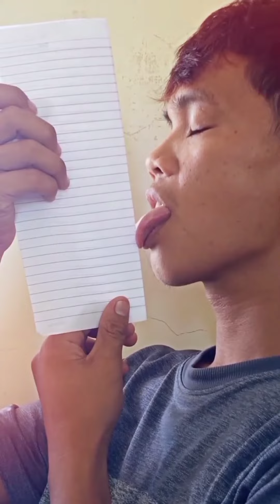Get ½ lengthwise sheet of paper